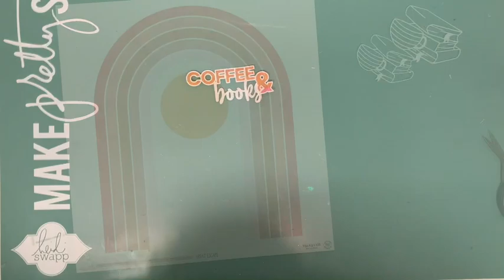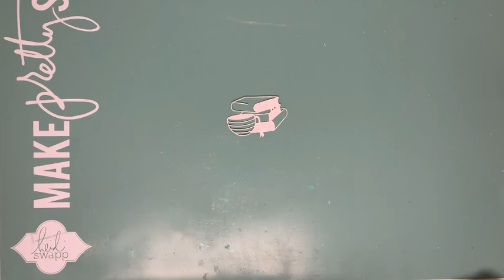LET'S USE CUT FILES - ANKE KRAMER - AUGUST 2022 HIP KITS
Hello Hip Kit friends , Anke here with a new layout inspiration and process video for Hip Kit Club. On my layout I combine some of the September cut files with the August 2022 Hip Kits and you'll see that these kits are not only perfect for Summer layouts, but also for Fall themed projects.
I hope you'll like the layout and enjoy watching the process.
Anke xx